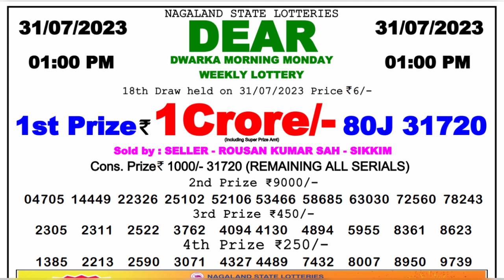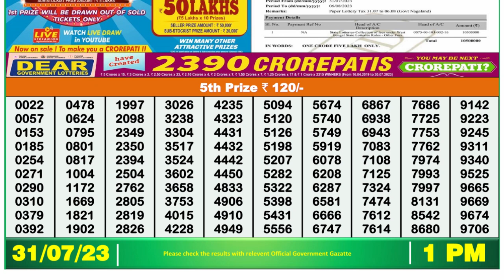🔴 Lottery Sambad Live 01:00pm 31/07/2023 Morning Nagaland State Dear Lottery Result Pdf Download